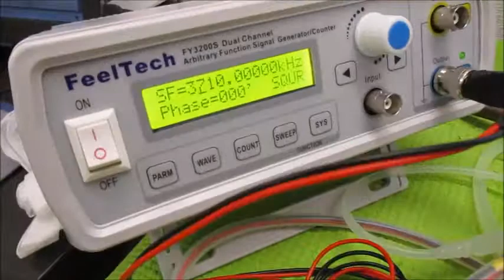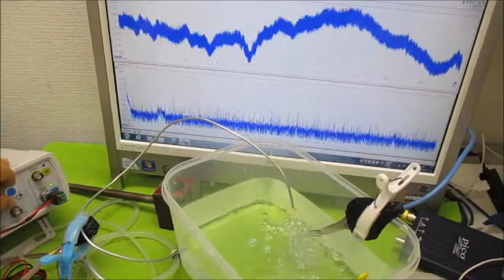オリジナル超音波実験 超音波システム研究所 ultrasonic-labo